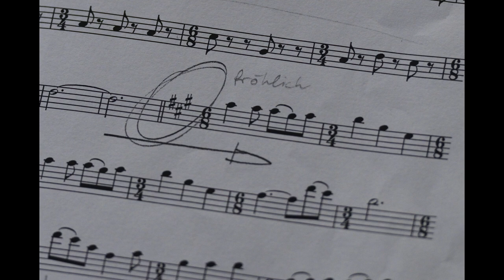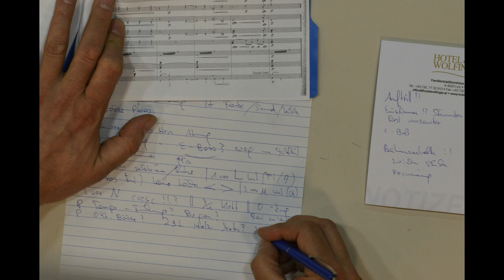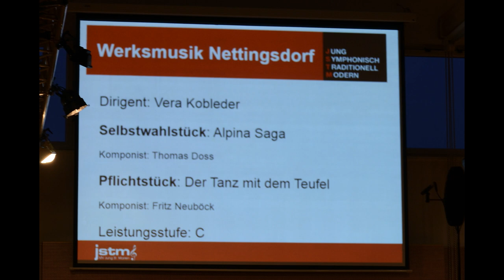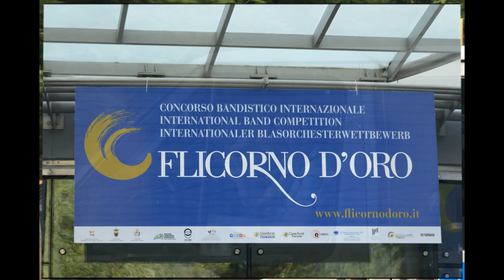Werksmusik Nettingsdorf 2014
Ein Musikjahr in Bilder!
Das Jahr der Werksmusik Nettingsdorf in 340 Bilder gefasst!
Die musikalische Untermalung stammt von Liveaufzeichnungen des Orchesters.